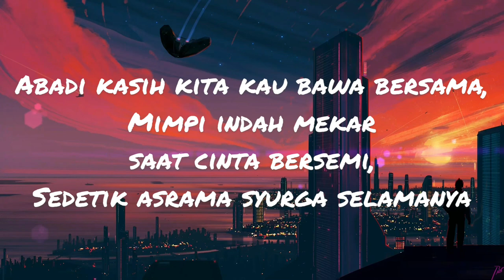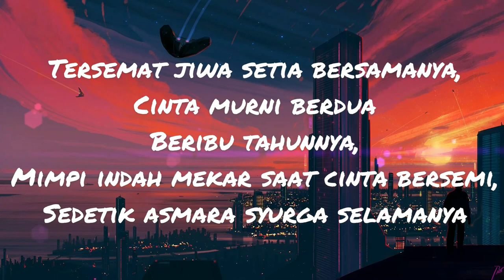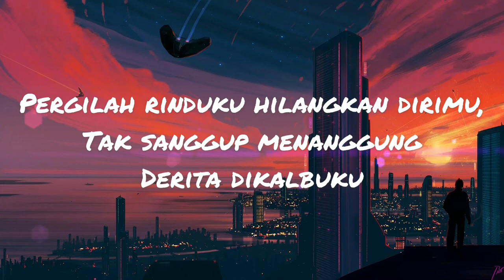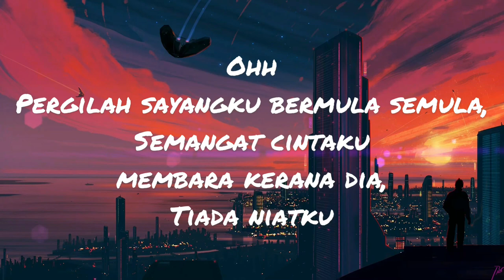Izinkan ku pergi- Kaer Azami lirik | 1 hour loop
Kaer azami- izinkan ku pergi (lirik)

Penyanyi= kaer azami
Komposer= sulu sarawak
Penerbit= azlan abu hassan